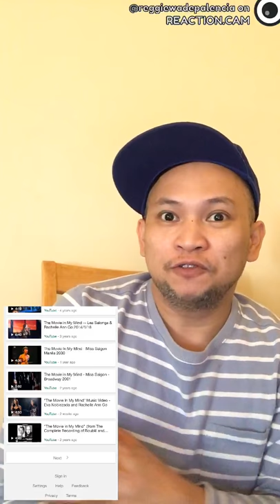YouTube REACTION Eva NoblezaDA & Rachelle Ann Go Miss Saigon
Made with REACTION.CAM app reactions, talent, reggie wade palencia category, reggie wade, tre, wade, top, cover, 2017, music, pop